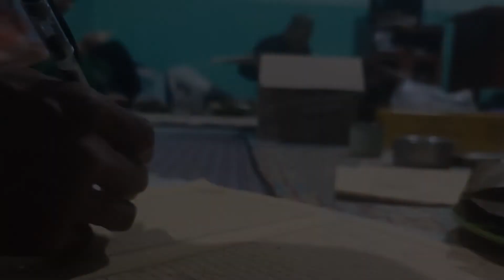Alhamdulillah berkah puasa || penutupan pengajian